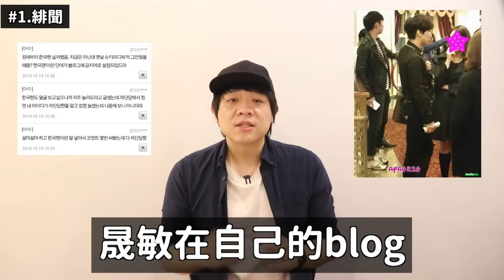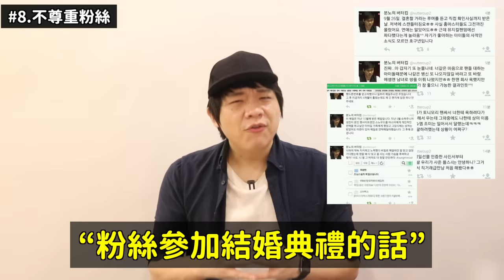心真的碎了..Sj粉絲們無法原諒晟敏的理由｜K事件簿